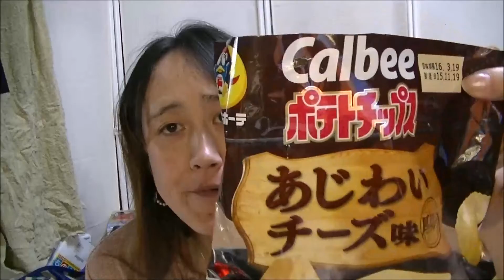ポテチ・ドン・キホーテコラボ あじわいチーズ味食べてみました☆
ドン・キホーテ限定のポテチ
あじわいチーズ味、食べてみました☆
これ、めっちゃ美味しかったよｖ